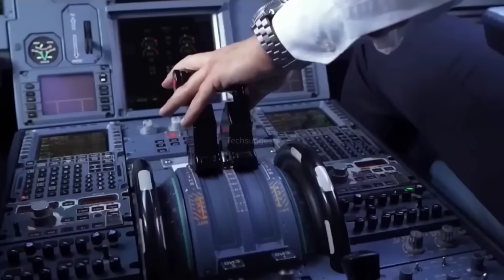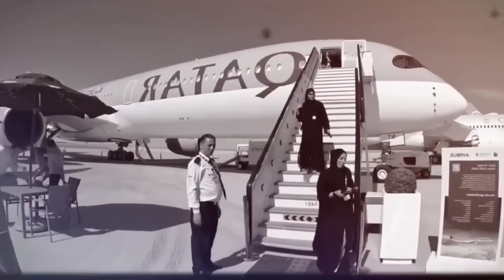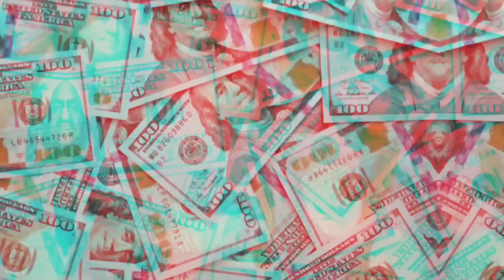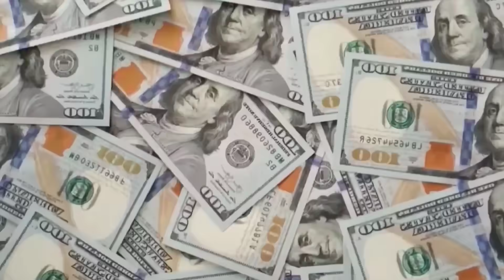India - Qatar Tension : অবশেষে কাতার ধরা পড়লো | ৮ জন নেভি অফিসার কে বাঁচাতে ৫০০ জন কে ধরল ভারত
right owner.